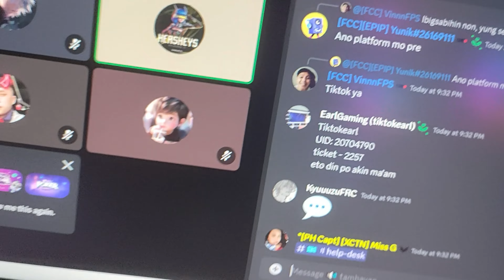Free Diamonds in Farlight 84 for being a content creator (FCC)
Do you want to get free diamonds in Farlight 84 for being a content creator?

Join in by sharing your V14.4.1 videos using the hashtag farlight84update from September 7 - October 9.

We created a new server and a website only for all Farlight 84 content creators!

Join our creator zone server:

If you meet 2k subs/followers, register you may register on our creator zone: (This is very important because your monthly review will be done through the website)

📝 We can't wait to have you on board!